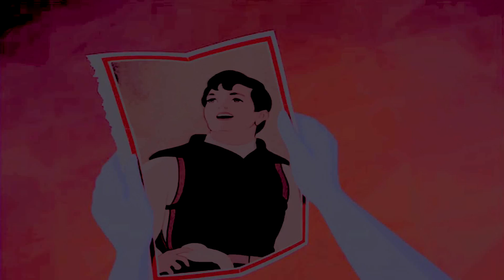dearly departed // preview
beginning of the first of two parts for musicalfreakgrl2's dearly departed mep.
I don't deserve to be still part of this, I'm sorry dear.

just wanted to know how it looks and if I wanna keep it like this, just needing opinions. not really happy, though I like the couple.